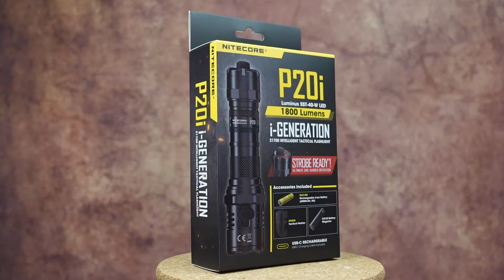Police Flashlight - Nitecore P20i for Tactical Operations - Strobe Ready Feature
This channel belongs to Manventure, Nitecore's official distributor in the United Kingdom.
We believe in the power of gear.

Main features of the Nitecore P20i:

Max Beam Distance 343 m
Max Beam Intensity 29500 cd
Max Runtime 50 h 0 m / 2.08 d
LED Luminus SST-40-W LED
Battery 2 × CR123 ,1 × 21700i
Special Modes Strobe
Length 142.6 mm / 5.61 in
Head Size 31.8 mm / 1.25 in
Weight 113.5 g / 4.00 oz
Feature STROBE READY,Rechargeable
Activity Law Enforcement,Search

Discover new product releases and news on LinkedIn. Our pages are: @Manventure UK and
@Nitecore UK